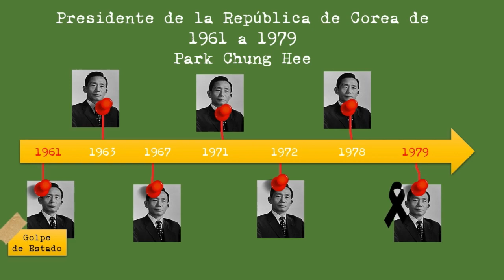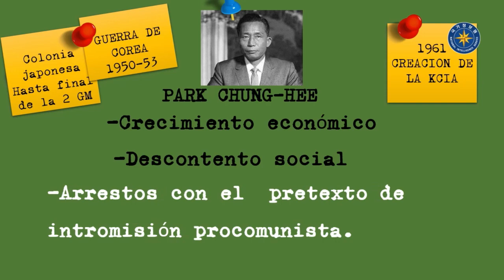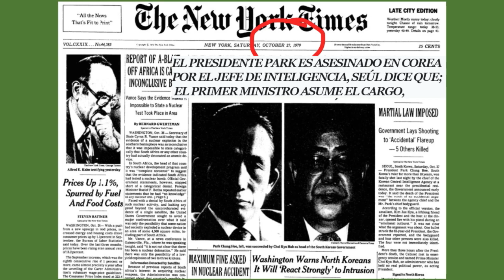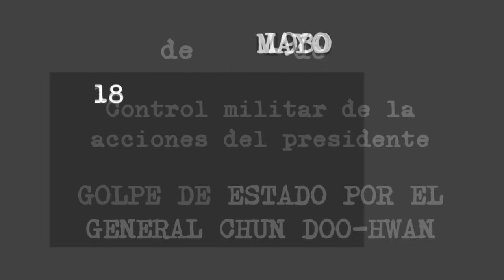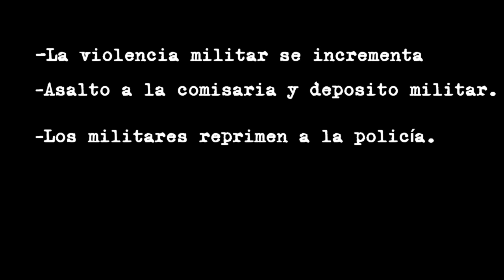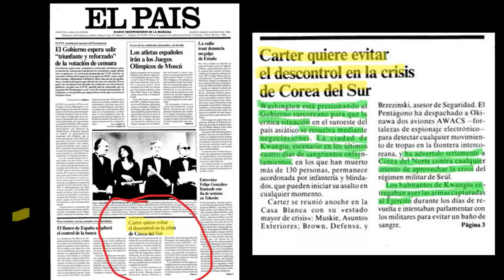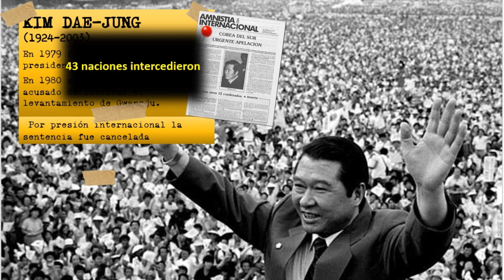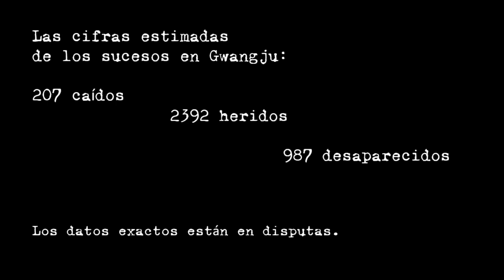A TAXI DRIVER, 2017-Antecedentes y resultados de la Masacre de Gwangju (Subtitulado)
Bienvenidos, en este capitulo les cuento  los antecedentes y resultados de  la Masacre de Gwangju, llamada así  a la represión violenta del ejército a los estudiantes, en mayo de 1980.
 La gravedad del asunto quiso ocultarse, pero clandestinamente pudieron salir las imágenes de la represión, causando indignación mundial y la continuación por la lucha por la democracia.
La película A TAXI DRIVER estrenada en el año 2017 nos da píe a platicar de este momento histórico

Estoy en Spotify en HISTORIA DETRAS DE LAS PELICULAS COREANAS

Música: 80s Grandes Hits musicales de 1980 según Billboard, Éxitos Musicales. Woow TV